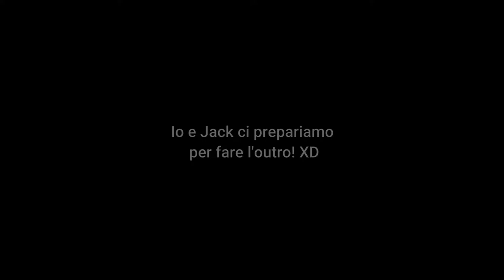Ark - The Center | Troviamo il castello di Frozen - ep. 74 [ITA]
Offerte e Promozioni Amazon nella categoria Videogiochi Finalmente, dopo che la febbre mi ha dato un po' di tregua, sono riuscita a finire di montare un episodio registrato millemila anni fa!
E così chiudiamo con mooolto ritardo anche l'evento Pasquale di Ark XD

Buona Visione!!

🍀🍁🌻    FOLLOW ME    🌻🍁🍀

🎵 Music 🎵

Case PC
Alimentatore 700W
Scheda Madre ASUS Gaming Z490-PLUS
Intel Core i5-10400
Dissipatore Noctua NH-U12S
RAM Corsair VENGEANCELPX16GB (2x 8GB) DDR4
SSD 256GB
Hard Disk Seagate BarraCuda 1 TB
Gigabyte GeForce GTX 1660 SUPER
Monitor LG-27ML600S